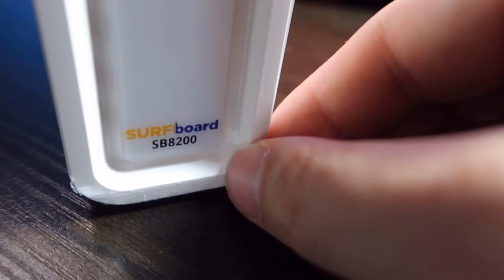ASMR: Removing Protective Film From My New Cable Modem (No Talking | Music| Satisfying)